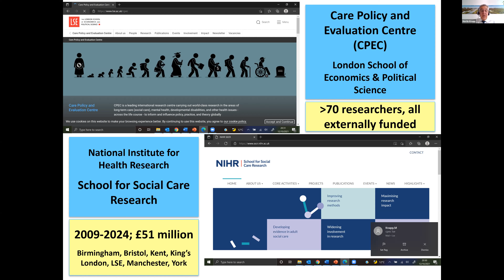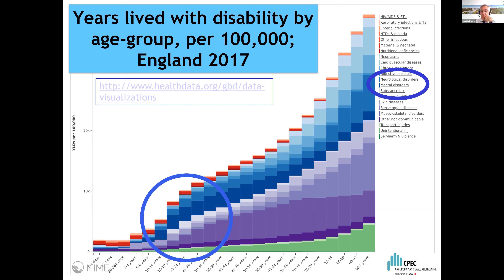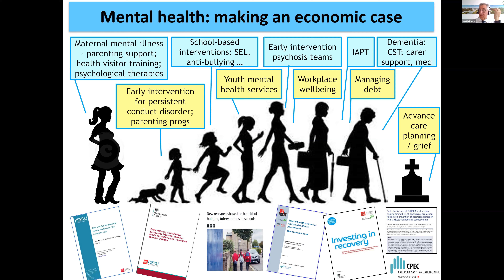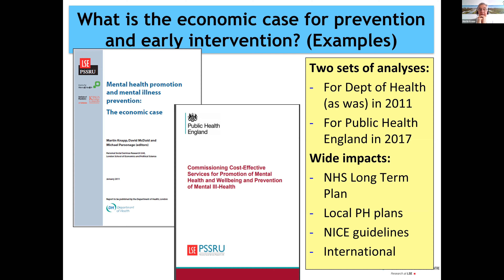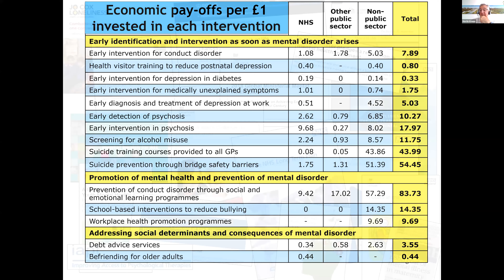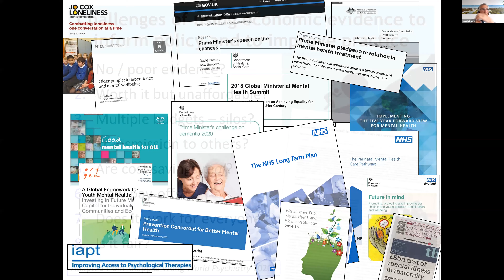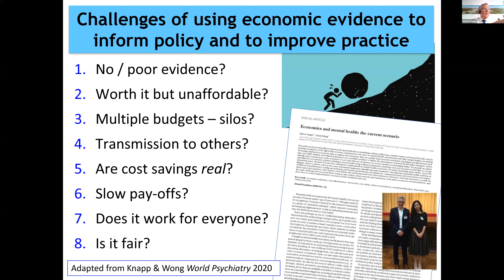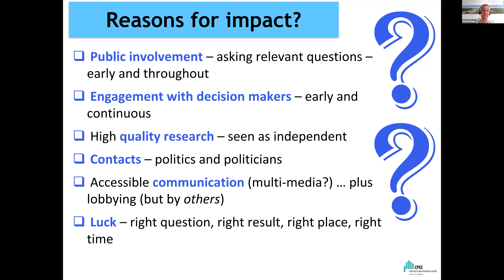NIHR Methods Incubator Oct 2021: Making an impact with economics research (Martin Knapp)